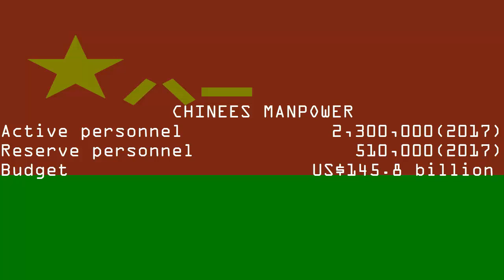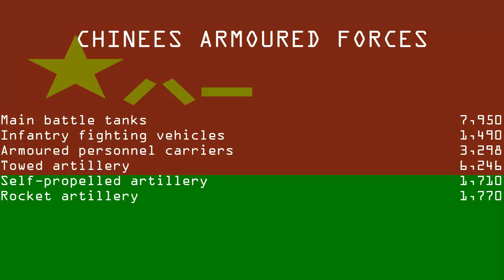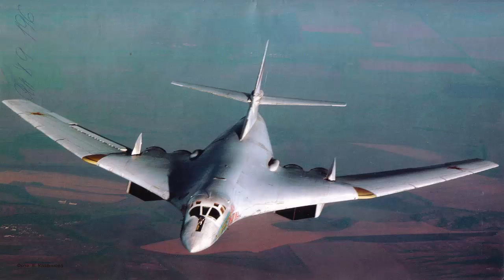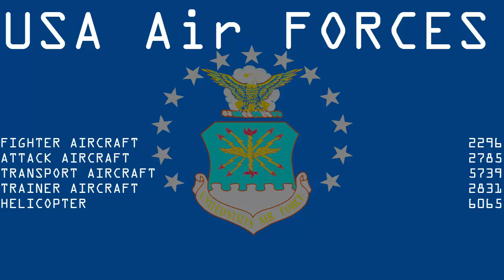Superpowers Military Comparison USA, RUSSIA,CHINA 2017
Power comparison between USA and Russia and China